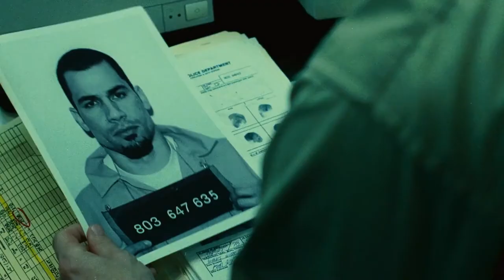How The Actors Have Aged Of Saw 2 In 2022 | Silver Screen Official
SAW 2 is an American horror franchise created by James Wan and Leigh Whannell, distributed by Lionsgate, and produced by Twisted Pictures, that consists of nine feature films and additional media. Check out this video for the Film SAW 2 cast and how they have changed in 2022 on Silver Screen Official YouTube Channel. This video will tell you their real name and age and how they looked then in 2005, and now in 2022. We upload videos about the lifestyle of your favorite actors and actress in both the Bollywood and Hollywood film industries. Watch videos about their fashion, and how they look alike now and then. Watch gossip about Bollywood and Hollywood movie stars.
⭐CAST
Tobin Bell as JigSAW 2/John
Shawnee Smith as Amanda
Donnie Wahlberg as Eric Matthews
Erik Knudsen as Daniel Matthews
Franky G as Xavier
Glenn Plummer as Jonas
Emmanuelle Vaugier as Addison
Beverley Mitchell as Laura
Timothy Burd as Obi
Dina Meyer as Kerry
Lyriq Bent as Rigg
Noam Jenkins as Michael
Tony Nappo as Gus
Kelly Jones as SWAT Member Pete
Vincent Rother as SWAT Member Joe
Linette Robinson as Mother In Cancer Ward
Gretchen Helbig as Nurse In Cancer Ward
John Fallon as Video Techie
Ho "Oyster" Chow as Security Officer